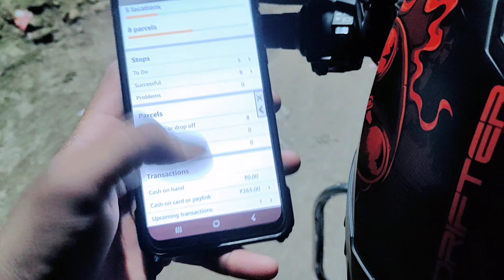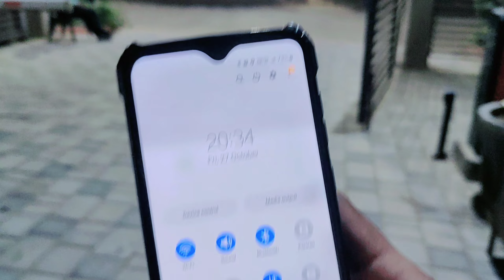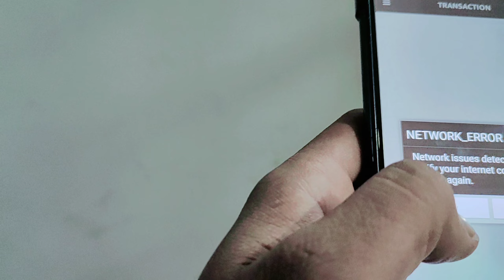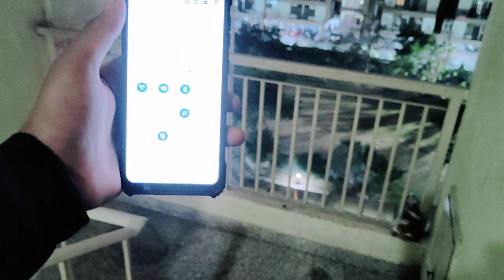Society Mai Entry K Leye Bhi Ek Entry 🤨 || Customer Ne Mang Liya Bill 😱 Amazon Flex Kam Kese Kare 🤔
Hey Friends, Pradeep Thakur this side & thanks a lot for watching my videos. Please ''LIKE'' the video if you enjoyed watching or also ''COMMENT'' if you want to Suggest something or Appreciate.

About This Video👇
Aaj ki video mai humne aap ko ye btaya hai Amazon mai Kam kese karte slot/block start se end Tak full process kese apne ko order pickup karne hai kese deliver karne hai video mai sabhi k bare mai btaya hai.

Amazon Flex Application Download Link.

Amazon Jobs
Amazon flex
Amazon Delivery
Amazon Prime Delivery
Amazon Prime
Amazon Delivery
How to work amazon
how to work Amazon flex
how to work Amazon flex prime
Amazon ma kam kase kase kare
Delivery vlog
Delivery ride
2 hours ki Kamayi
1 Hours mai hi kama leya Etna pesa
Amazon se kari Andhi Kamayi
04 order mai kama liya Etna pesa
Amazon Kyu sahi hai
vaki sabhi company se aachi hai Amazon flex
es leye apne ko Amazon flex sahi lagti hai

Aaj apne ne Amazon flex se kamaya Etna pesa
Today's highest earning in Amazon Flex

Security Gaurd Entry Time Problem
Night Delivery Mai Ye Problem Compasalry Hoti Hai apne sath
Customer Ne Phone Nhi Uthaya
Amazon Mai Aisa Bhi Hua Apne Sath

The Entire Process In Amazon Flex Work
अमेज़न फ्लेक्स वर्क में पूरी प्रक्रिया
Zomato Delivery Boy Started Arguing With The Security Guard
Zomato Delivery Boy Security Gaurd se Entry k Leye ladne laga
Customer Ne Ek Ek Item Check Kiya Apni Shamat Aayi
Sukar Hai Payment UPI Ho Gayi

step by step amazon flex driver tutorial amazon flex tutorial